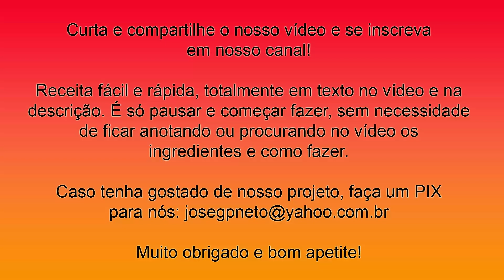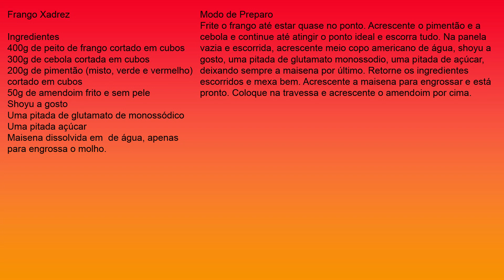Receita de Frango Xadrez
Frango Xadrez
Ingredientes
400g de peito de frango cortado em cubos
300g de cebola cortada em cubos
200g de pimentão (misto, verde e vermelho) cortado em cubos
50g de amendoim frito e sem pele
Shoyu a gosto
Uma pitada de glutamato de monossódico
Uma pitada açúcar
Maisena dissolvida em  de água, apenas para engrossa o molho.

Frite o frango até estar quase no ponto. Acrescente o pimentão e a cebola e continue até atingir o ponto ideal e escorra tudo. Na panela vazia e escorrida, acrescente meio copo americano de água, shoyu a gosto, uma pitada de glutamato monossodio, uma pitada de açúcar, deixando sempre a maisena por último. Retorne os ingredientes escorridos e mexa bem. Acrescente a maisena para engrossar e está pronto. Coloque na travessa e acrescente o amendoim por cima.